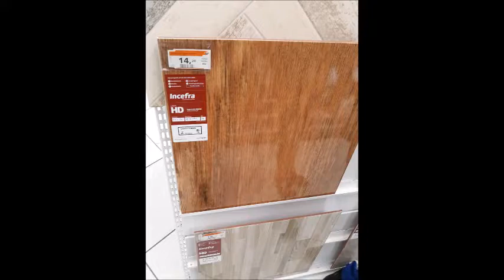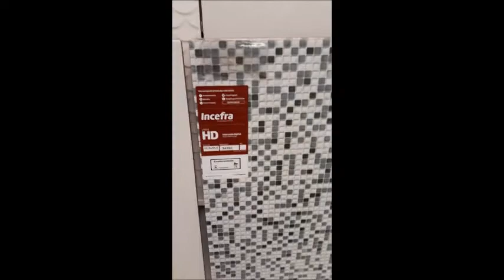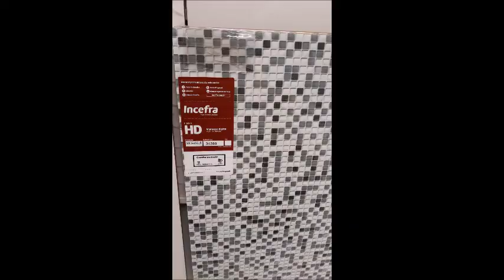Diário da Construção | Escolhendo e Comprando Revestimentos e outras coisas no Balaroti